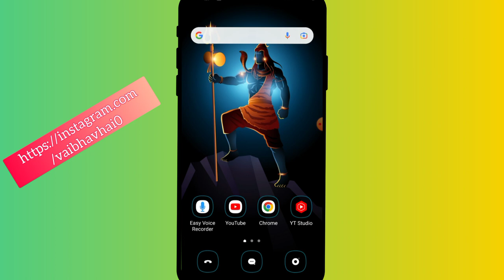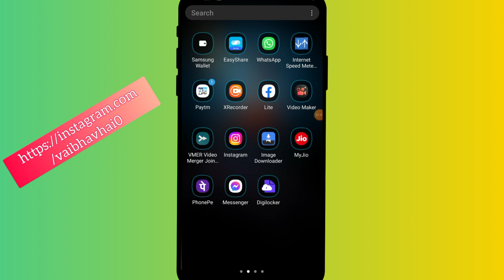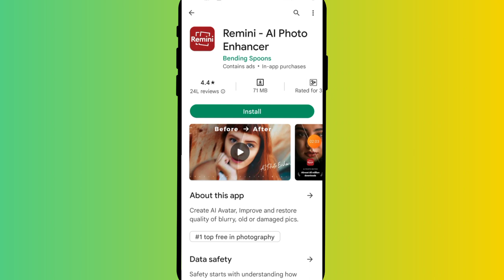Fix Can't take screenshot due to security policy In Samsung